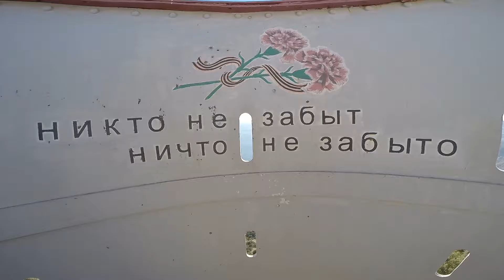Форт Южная Балаклава и Бочка Смерти. Балаклава. Крым.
Обзорное видео